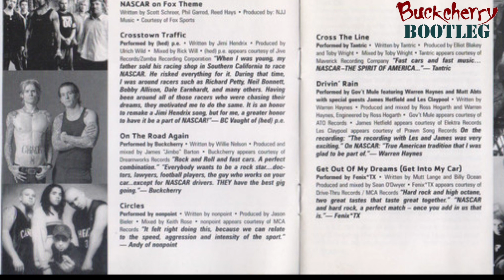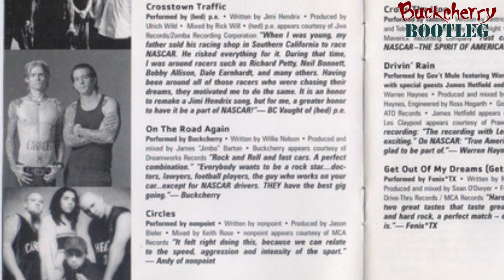Buckcherry | On The Road Again [2002 Willie Nelson Cover]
Released on the 2002 CD compilation '(NASCAR On Fox) Crank It Up.' Buckcherry absolutely super-charge this Willie Nelson classic.